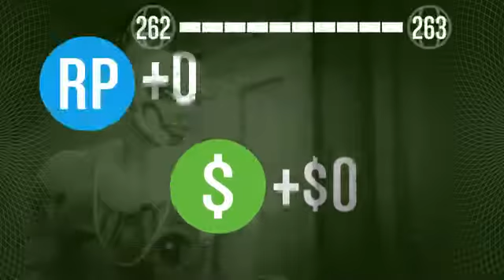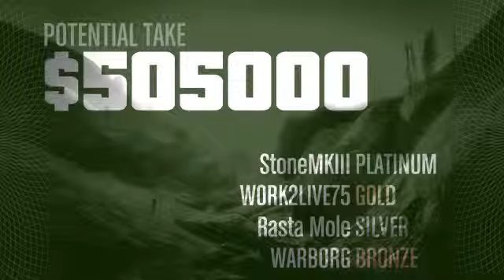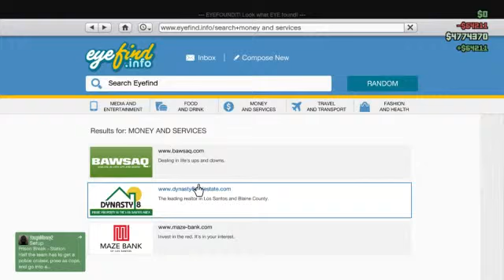4 player GTAV coop heists. - 3 / 3